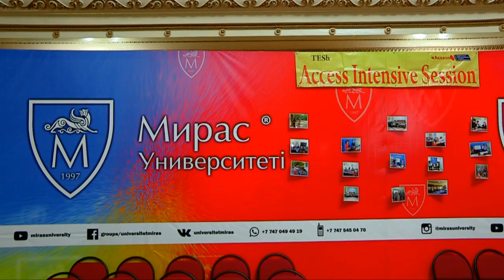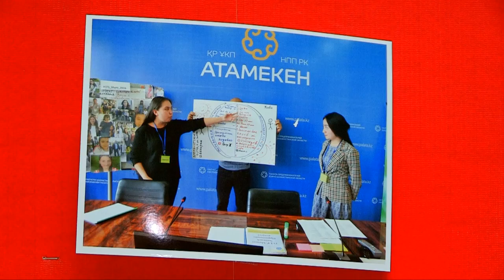За отличное знание английского 60 шымкентцев получили сертификаты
Региональный директор по программам обучения English Access английскому языку посольства США в Казахстане Джон Скако вручил 60-ти учащимся от 13 до 16 лет сертификаты об успешном окончании. Два года ребята обучались английскому языку, развивали свои лидерские качества, активно участвовали в благотворительных акциях.